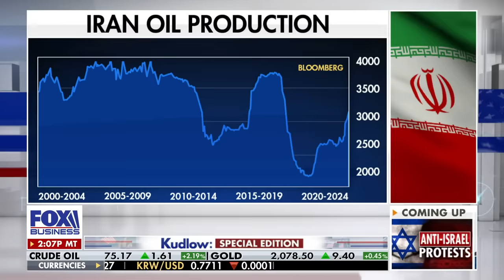'UPSIDE DOWN THINKING': K.T. McFarland says US has 'encouraged' Iranian proxies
Former Trump Deputy National Security Adviser K.T. McFarland provides insight on foreign deterrence on 'Kudlow.'